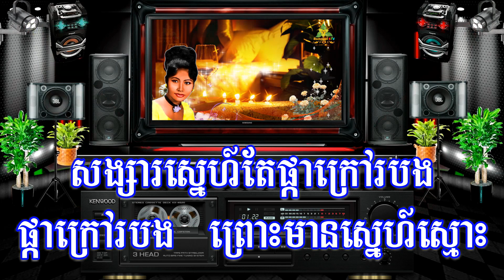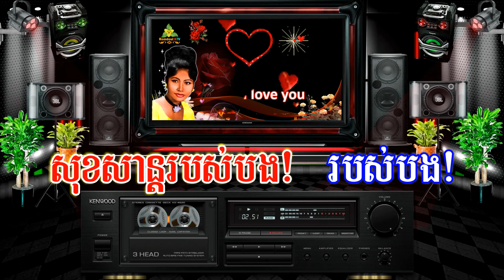ស្រលាញ់អូនទៅ ភ្លេងសុទ្ធ ស្រាមួយកែវ - Srolanh On Tov - Sra Mouy Keo Pleng Sot​ - Romdoul KTV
Title : ស្រលាញ់អូនទៅ ភ្លេងសុទ្ធ ស្រាមួយកែវ - Srolanh On Tov - Sra Mouy Keo Pleng Sot​ - Romdoul KTV
Artist : លំនាំ រស់ សេរីសុទ្ធា Rous Sereysothea
សំរួលសាច់ភ្លេងថ្មីដោយ Romdoul KTV
Cover Sound Midi Romdoul Project 35 track Sonar Platinum
អរគុណសំរាប់ការទស្សនាបទចម្រៀងនេះ  បើសិនមានការខុសឆ្គង ខ្វះខាត
ឬលើសលស់អ្វីសូមមេត្តាខន្តីអភ័យទោសដល់ខ្ញុំផង